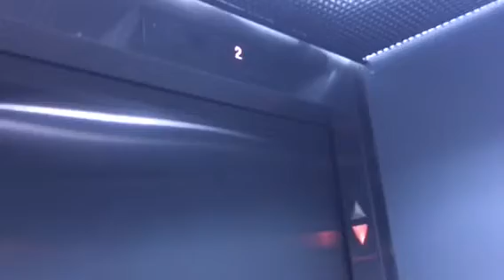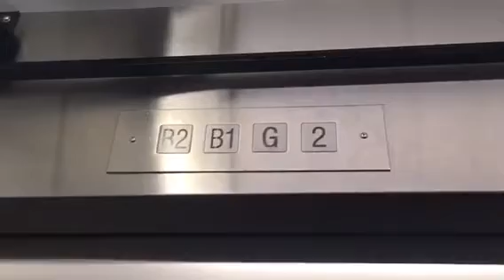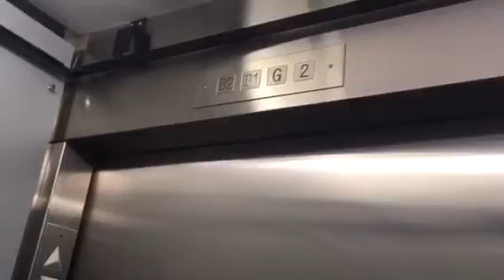Montgomery hydraulic elevators at Hudson’s Bay, Metrotown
Left elevator filmed December 2019
Right elevator filmed February 2020